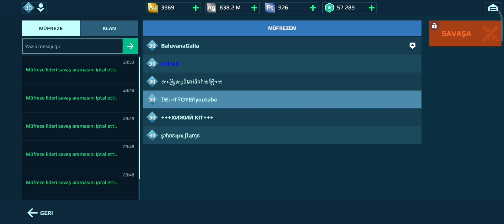WARROBOTS:[TY3]vs[GEN] Clan Battle WR Gameplay